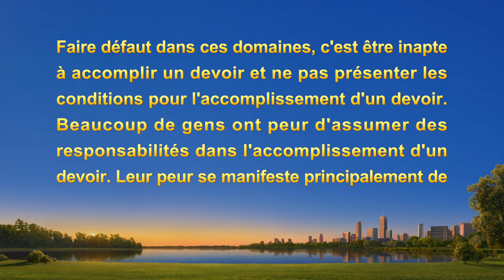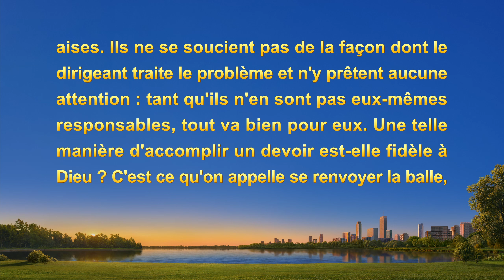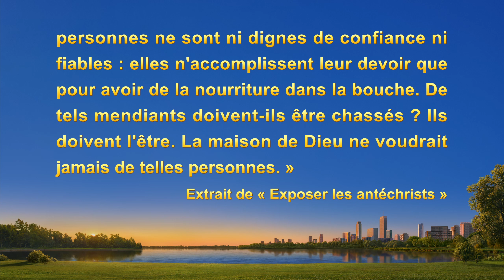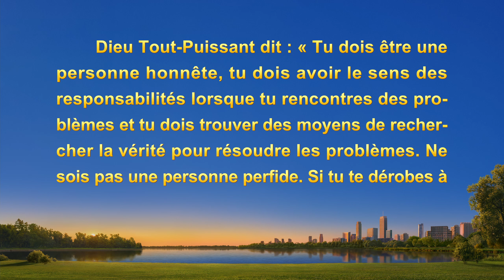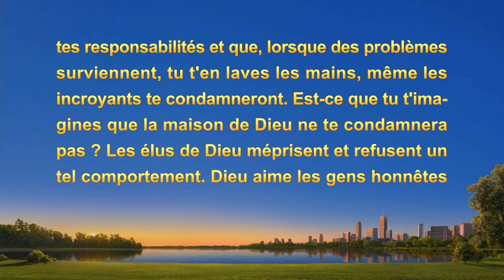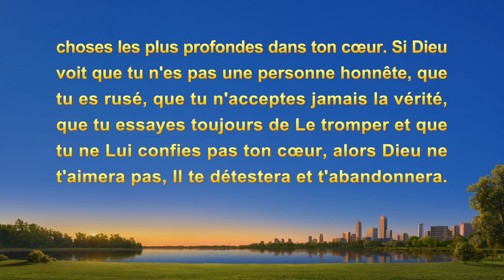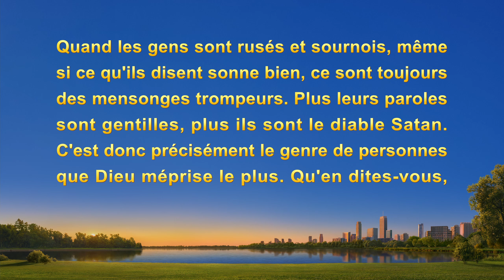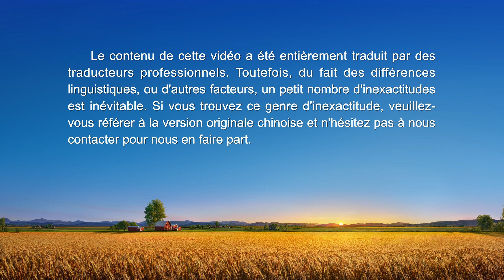Témoignage chrétien en français « Que cache le fait de ne pas prendre position »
Rejoignez le groupe d'apprentissage en ligne pour comprendre les thèmes suivants :
A. L’étude des paroles de Dieu
B. Comment connaître Dieu ?
C. Comment se repentir véritablement ?
D. Comment se débarrasser du péché ?

La protagoniste principale est confrontée à trop de suggestions émanant de ses frères et sœurs quand elle réalise des vidéos, et elle pense parfois que ces suggestions ne sont pas en accord avec les principes, mais elle a peur qu'on dise d'elle qu'elle arrogante et qu'elle n'accepte pas la vérité. Elle craint aussi que ses propres idées soient erronées, et d'avoir à en assumer la responsabilité si les choses tournaient mal. Alors elle accepte aveuglément les suggestions de tout le monde, ce qui l'amène à perdre ses principes et ses opinions, et retarde l'avancement du travail. Comment cherche-t-elle la vérité pour résoudre ce problème ? Regardez cette idéo pour le découvrir.